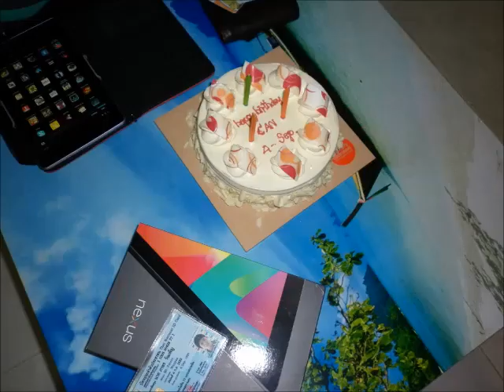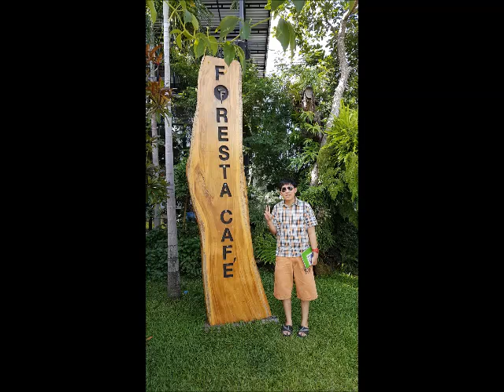Birthday Anniversary - CAN - 4-September